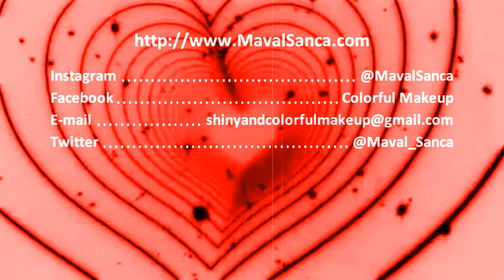Pedidos Acumulados a PRIMOR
En este vídeo os hablo de varios pedidos que he hecho a la web online de la perfumería PRIMOR.
PRODUCTOS:
Instituto Español - GEL DUCHA FRÍA

Farmona - LET'S CELEBRATE MINI WASH SCRUB
Aroma :  Cosmo, Mojito, Piña Colada, Sunrise

Farmona
RADICAL CHAMPÚ ANTICASPA

AAA - TRIPLE MILLED SOAP
Aroma : Black Pepper & Ginger, Lavender & Chamomile.

Milani - BAKED BLUSH COLORETES COCIDOS
Red Vino